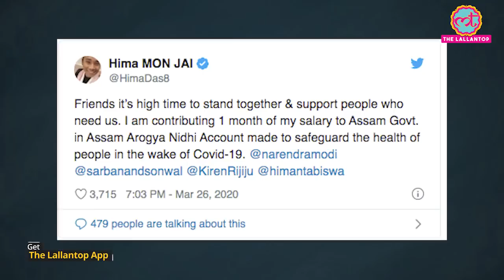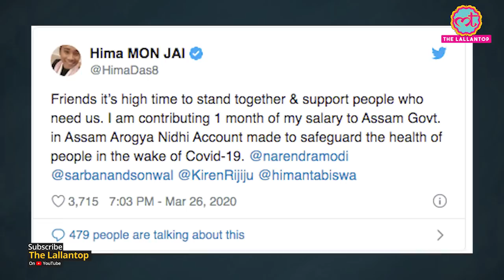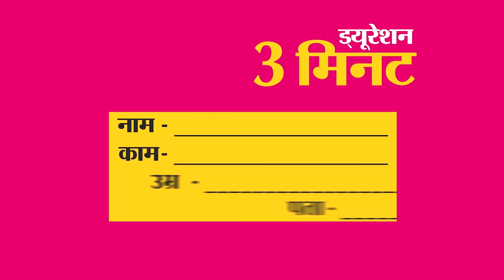Coronavirus के खिलाफ Hima Das ने वो कर दिया जो कई दिग्गज़ों ने भी नहीं किया | Team India | Covid-19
Ace Indian sprinter Hima Das on Thursday pledged to donate her one month's salary to Assam government's coronavirus relief fund. "Friends it's high time to stand together & support people who need us. I am contributing 1 month of my salary to Assam Govt. in Assam Arogya Nidhi Account made to safeguard the health of people in the wake of Covid-19. @narendramodi @sarbanandsonwal @KirenRijiju @himantabiswa," Das tweeted.